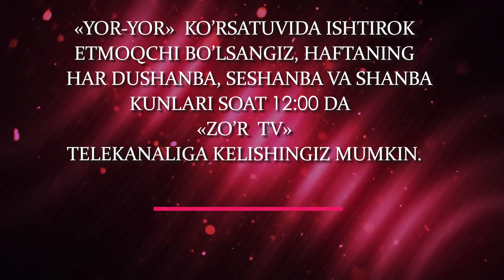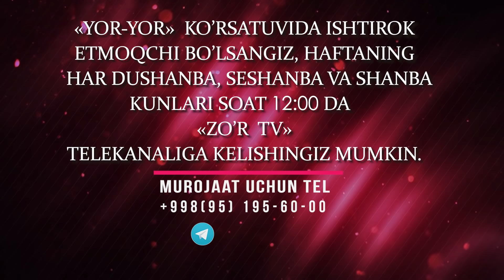Yor-yor 279-son SEVGANIM BU DUNYONI TARK ETDI!